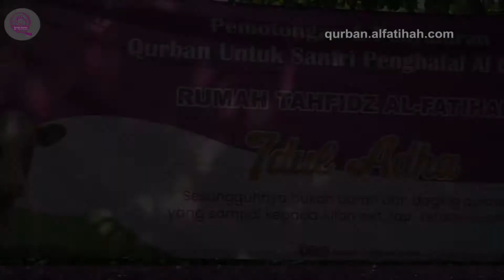Dokumentasi Penyembelihan Qurban Rumah Tahfidz Al-Fatihah 1442 H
Rumah Tahfidz Alfatihah telah melakukan ibadah Qurban dengan jumlah 14 sapi serta 109 kambing dan domba.
Proses penyembelihan dilakukan di Desa Lemah Ireng, Bawen, Kabupaten Semarang. Bekerja sama dengan peternak terbaik di kota Semarang
Nantinya, daging hasil qurban akan didistribusikan kepada para santri, penghafal alqur’an dan warga sekitar.
Alhamdulillah hasil daging qurban selama dua hari mencapai sekitar 1500 pcs dengan berat masing-masing 1,5kg.
Terimakasih kepada para donator dan shohibul qurban yang telah berqurban di Rumah Tahfidz Alfatihah. Semoga apa yang telah shohibul qurban berikan dapat memberi kebermanfaatan serta berlimpah berkah.